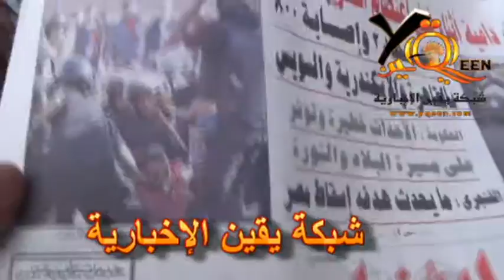اصرار المعتصمين على استمرار الثورة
عبارات وكلمات لبعض المعتصمين فى الميدان